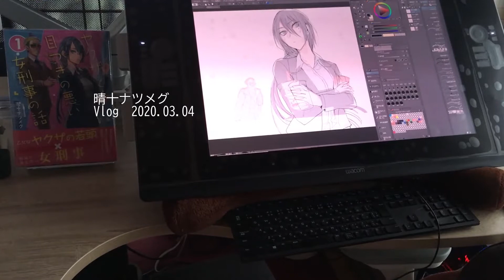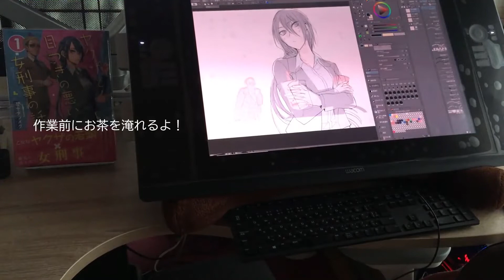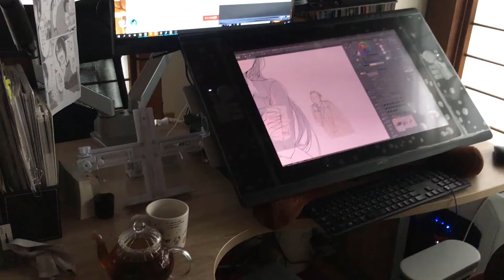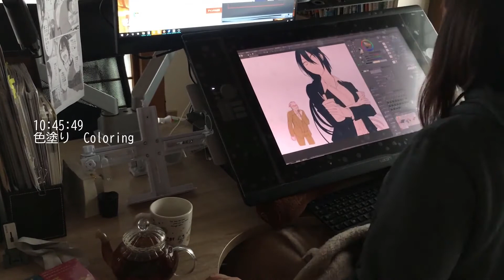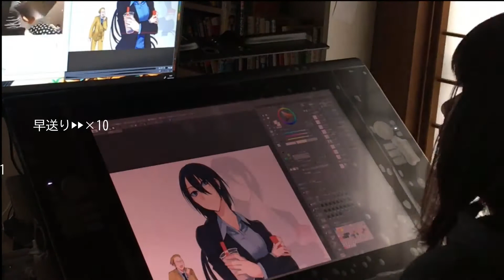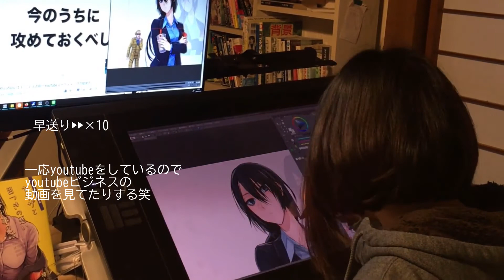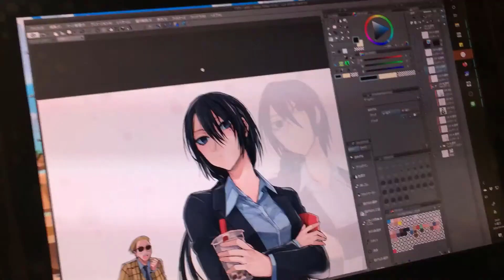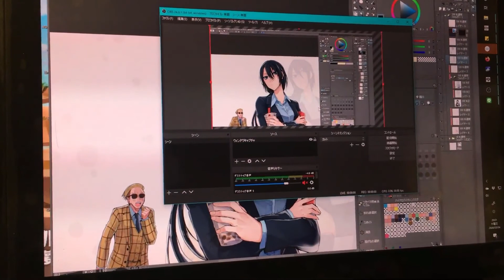2020年3月4日漫画家vlog【オフの日】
「ヤクザと目つきの悪い女刑事の話」2巻3巻同人誌発刊クラウドファンディングのトップイラストを描いた風景に密着しました！by晴十ナツメグ

▶ヤクザと目つきの悪い女刑事の話2巻3巻同人誌発刊
3月13日18時開始！！！！

▶漫画「ヤクザと目つきの悪い女刑事の話」のまとめページこちら！

■note（個人のクリエイターや漫画家に向けて　経験談やノウハウとか描いたりしてます！）

■Tシャツなどの公式グッツ出してます！

■コミティア・コミケ等で出した同人誌　通販ページ

■pixivFANBOX（月100円から支援出来きて月300円で全記事閲覧できます！）